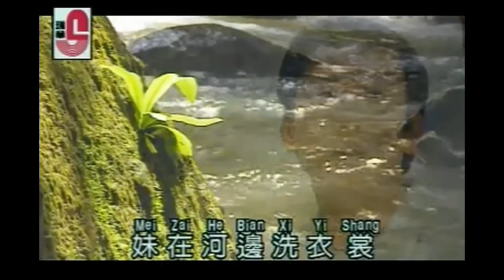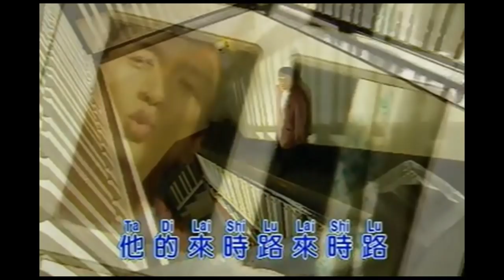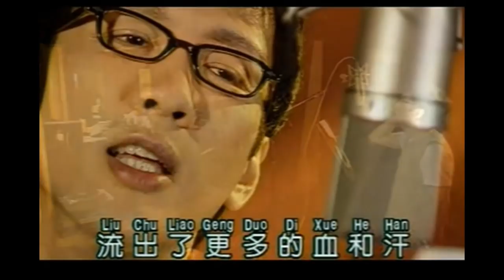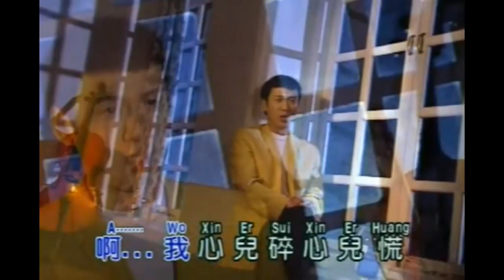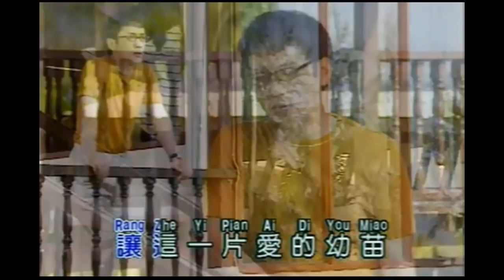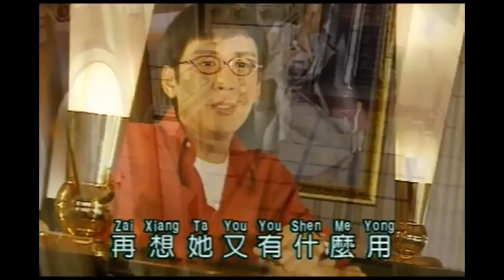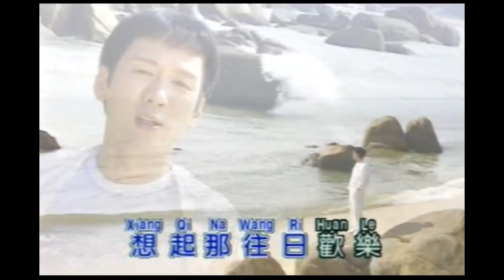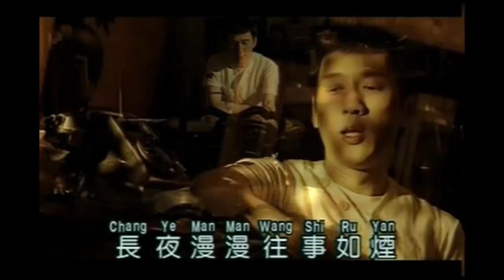李茂山 最经典的卡拉OK老歌 - 28 首 (音乐版). Li Mao Shan's most popular Karaoke oldies.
01. [ 00:00:01 ] 良夜不能留
02. [ 00:03:32 ] 一年又一年
03. [ 00:06:47 ] 心声泪痕
04. [ 00:10:33 ] 故乡之歌
05. [ 00:14:15 ] 蓝色的梦
06. [ 00:19:09 ] 爱的苦酒
07. [ 00:22:29 ] 寒雨曲
08. [ 00:26:16 ] 浪子泪
09. [ 00:30:36 ] 寻梦园
10. [ 00:33:49 ] 蓝与黑
11. [ 00:37:23 ] 街灯下
12. [ 00:41:22 ] 绿岛小夜曲
13. [ 00:45:20 ] 月光小夜曲
14. [ 00:48:24 ] 我需要安慰
15. [ 00:52:30 ] 星夜的离别
16. [ 00:56:24 ] 昨夜梦醒时
17. [ 00:59:44 ] 含泪的分手
18. [ 01:04:01 ] 几时再回头
19. [ 01:07:53 ] 相见不如怀念
20. [ 01:11:26 ] 难忘初恋情人
21. [ 01:14:43 ] 三年
22. [ 01:18:51 ] 夜空
23. [ 01:23:17 ] 离情
24. [ 01:26:28 ] 海边
25. [ 01:30:16 ] 回头我也不要你
26. [ 01:33:46 ] 明月千里寄相思
27. [ 01:37:32 ] 多少柔情多少泪
28. [ 01:41:04 ] 我的眼睛在下雨